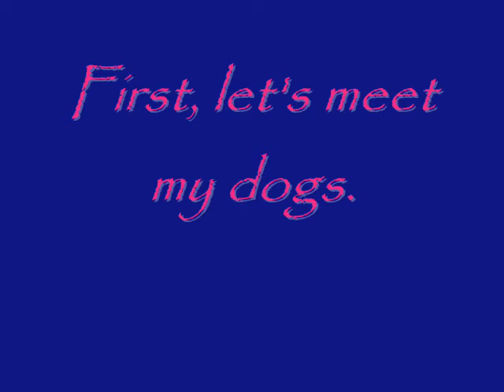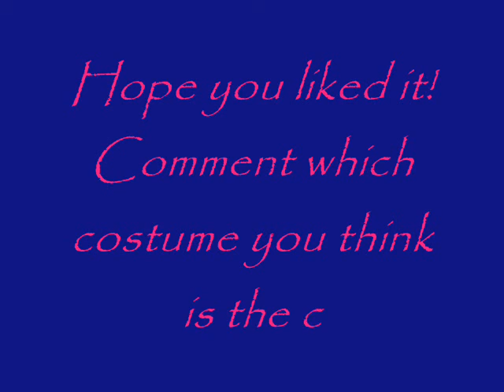Doggie Dress Up!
About my dogs: Miley is a Maltese and it Thomas' mom, Thomas is a Matlepom (Maltese-Pomeranian), and they really didn't like doing this so I had to give them a treat at the end!!